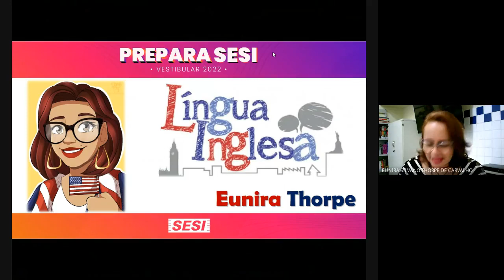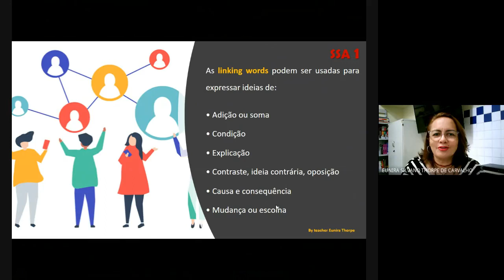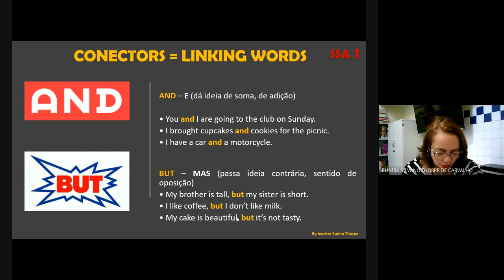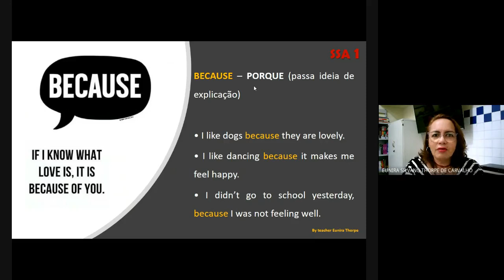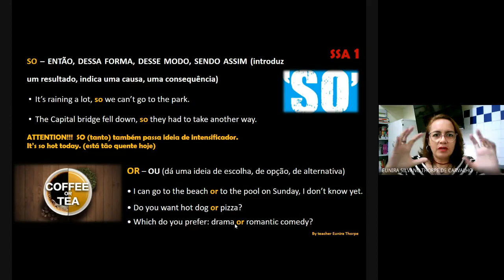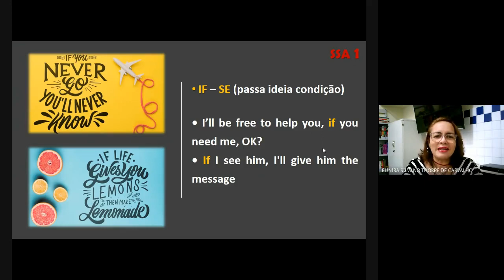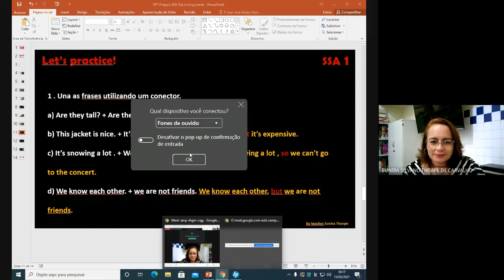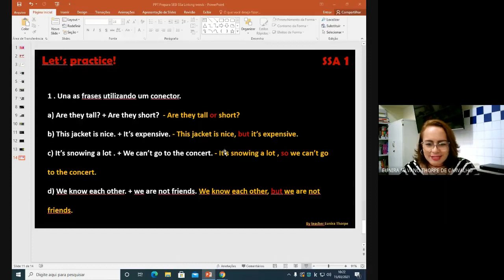Aula 17/03/2021 - 1º EM - INGLÊS - LINKING WORDS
Aula do 1º ano do Ensino Médio de Inglês
Conteúdo: Linking Words